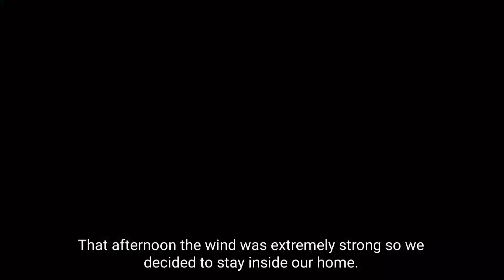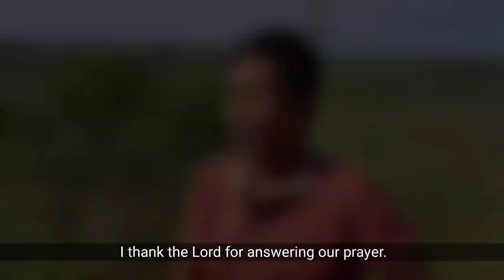Pastor Joemar Video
This video was produced and edited by Trash Mountain Project Philippines.